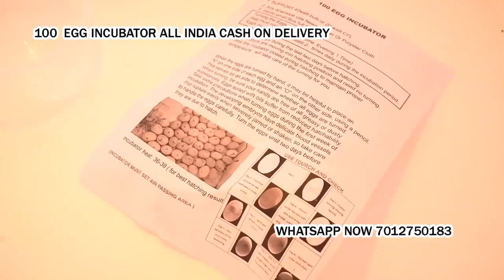100 Egg Incubator hatching machine Sahaswan Uttar Pradesh